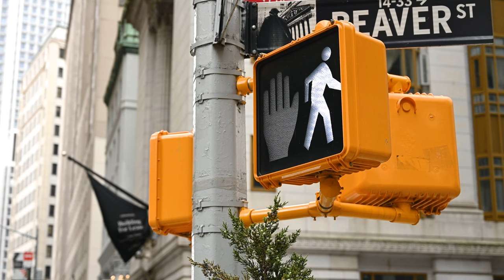🎵 Ornithology & Juniorodeo & Azula - Birdwatching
💡HOW ? 🔽

~~~ 🎥 VIDEO EDITING:
🤴 Laurent Guidali

~~~ 🎥 VIDEOS:
🤴 Tima Miroshnichenko
🤴 Kelly L
🤴 Videas Cl
🤴 Engin Akyurt
🤴 NSU MON
🤴 Taryn Elliott
🤴 Ron Lach
🤴 cottonbro
🤴 Ono Kosuki
🤴 CESAR A RAMIREZ V TRAPHITHO
🤴 Sarowar Hussain
🤴 Gustavo Fring
🤴 Mark Bellusci

📋WHAT ? 🔽
💫Lo Fi/Beat/Chill Vibes Music World
🌌Creative Common Music
✨Music Universe (🎵)
📝Type : 🎵Music (🔊 Instrumental)
🐨 Calm 🍸 Chill/Cool 🔧 Lo-fi 💓 Beat
🎺 Musical Instruments : 🎹 Synthesizer 🥁 Drum kit 🎸 Acoustic Guitar 🎹 Piano 🥁 Percussion 🎸 Electric Guitar

🕵WHO ? 🔽
📀 Album (Ornithology)
ℹ️ Label Worx Limited
ℹ️ Producer: Shaan Chhadva & Dillan Witherow & Josh Jacobson
ℹ️ Composer: Shaan Chhadva & Dillan Witherow & Josh Jacobson
ℹ️ Music Publisher: Lofi Publishing

📍WHERE ? 🔽
[Music]
🇮🇳 India
🇺🇸 United States
[Video Montage eMotion]
🇫🇷 France
[Location Videos]

🕓WHEN ? 🔽
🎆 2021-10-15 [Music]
🎆 2022 [Video]